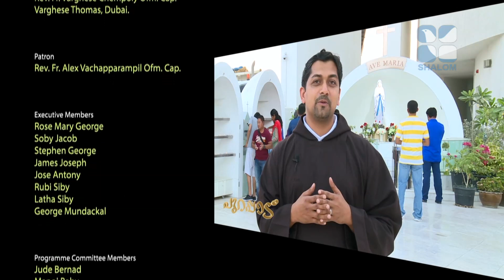Purappadu Epi:311- Benny & Stany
Shalom TV